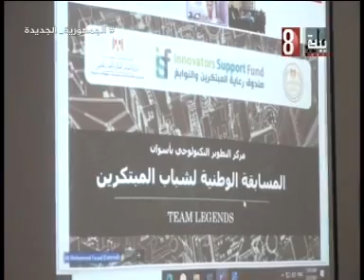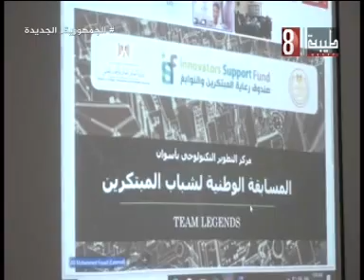المسابقة الوطنية لشباب المبتكرين اسوان